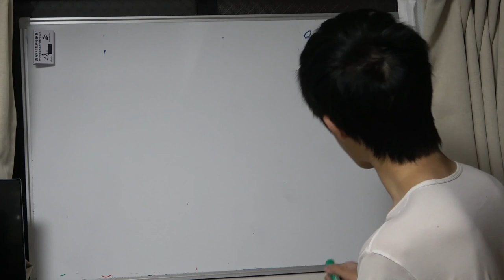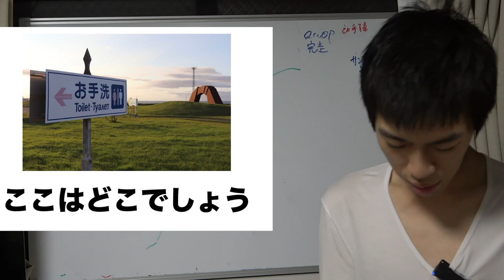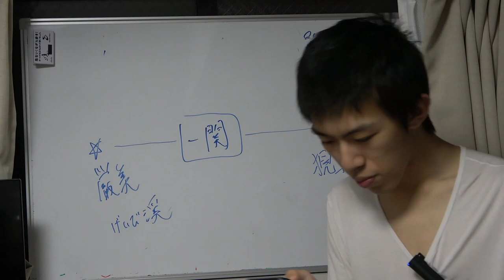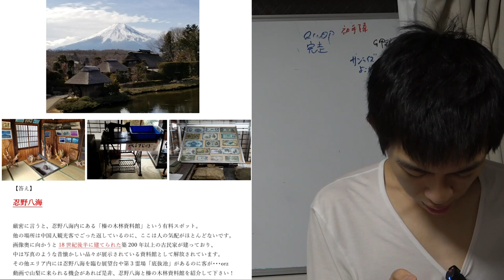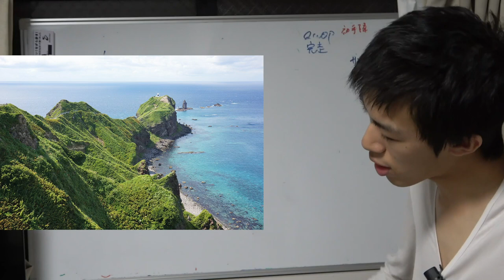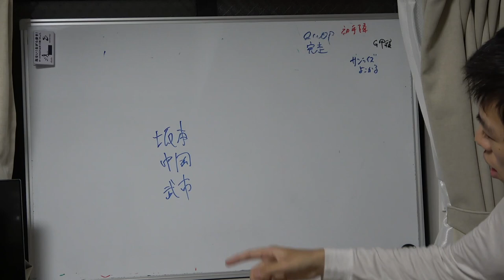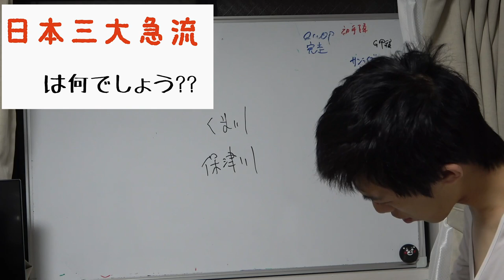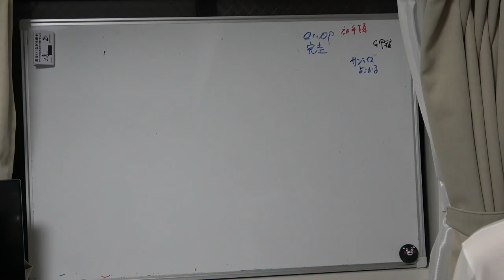【観光地クイズ】視聴者が考えたクイズに挑戦 part2